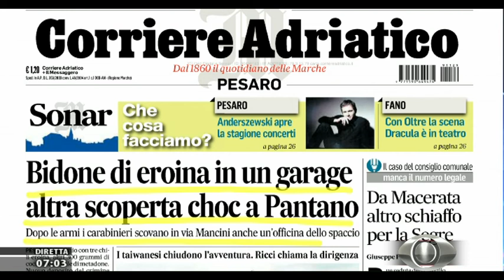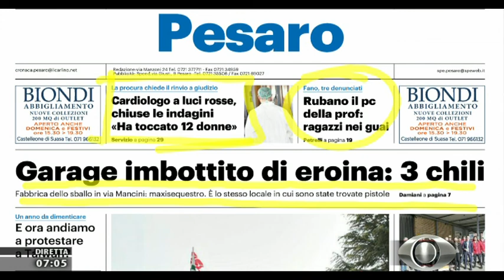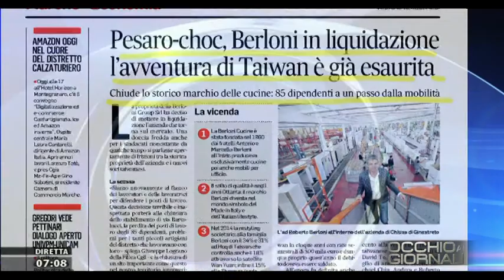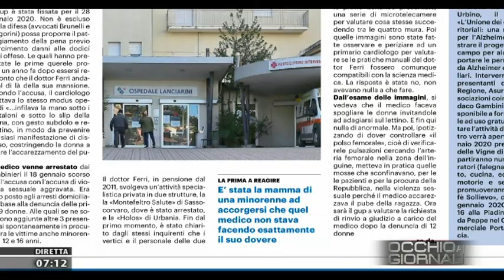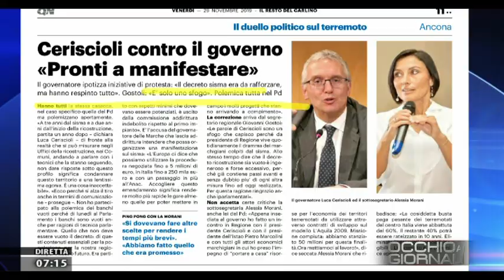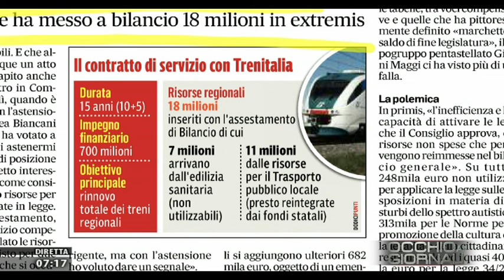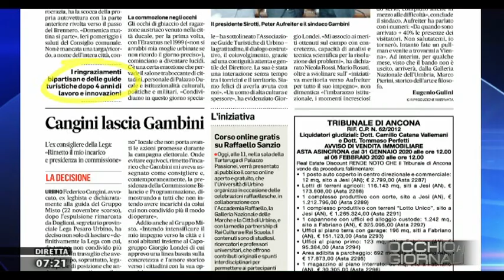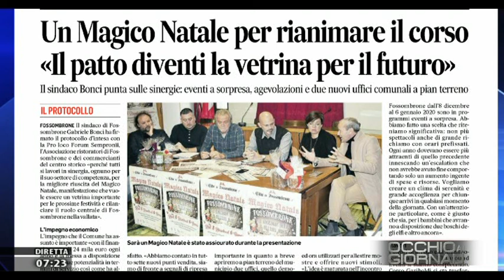Occhio ai Giornali 29 novembre 2019